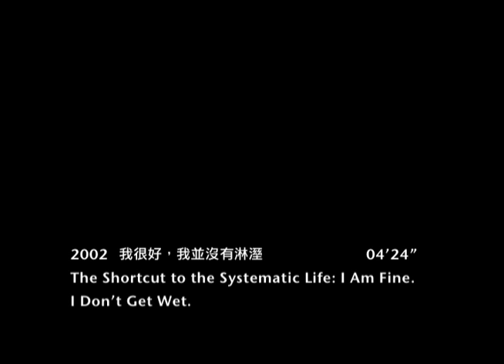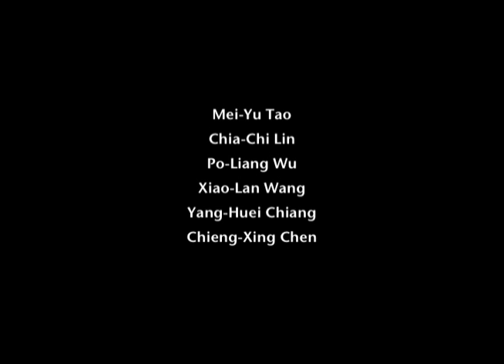THE SHORTCUT TO THE SYSTEMATIC LIFE I AM FINE I DO NOT GET WET